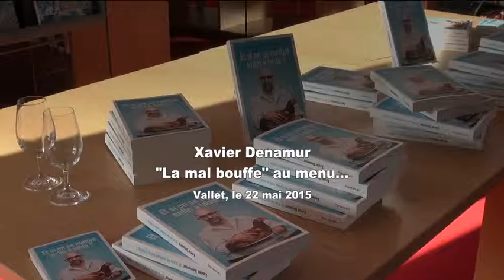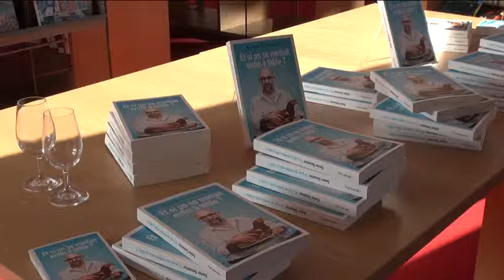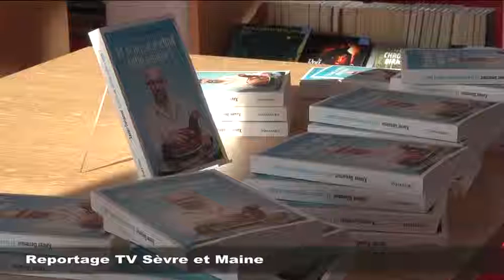Vallet : la mal bouffe au menu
Un reportage de Tv Sévre et Maine